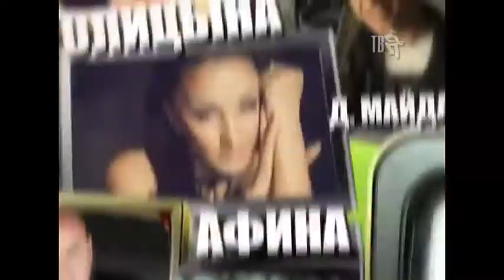ЛОМИНСКИЙ Александр ... едет в ВИТЕБСК !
... участник праздничного концерта ЗВЁЗДЫ ШАНСОН ТВ на СЛАВЯНСКОМ БАЗАРЕ в Витебске 2012... фрагмент ЛЕТНЕГО ХИТ-ПАРАДА с Аней КАВЕРИНОЙ...